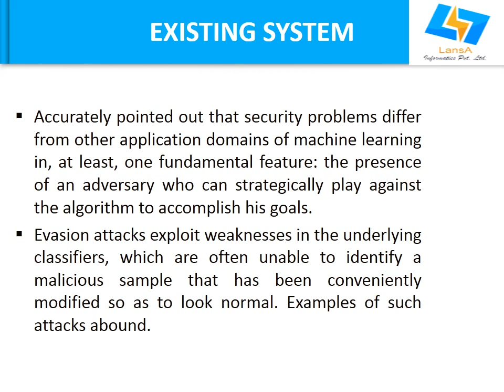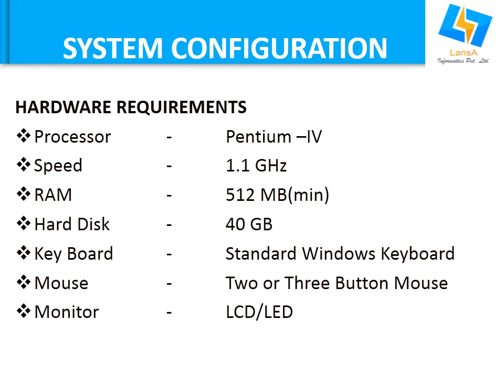Key-recovery Attacks on KIDS, a Keyed Anomaly Detection System